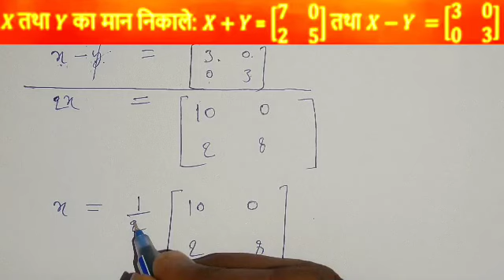02|matrix important question 12th|board exam important question matrix|x+y=matrix,x-y=matrix find xy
02|matrix important question 12th|board exam important question matrix|x+y=matrix,x-y=matrix find xy